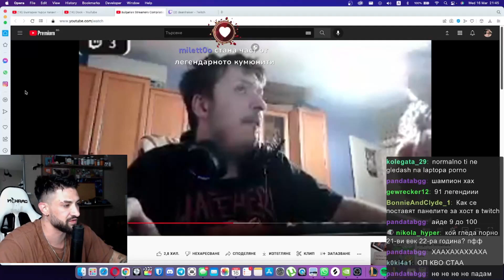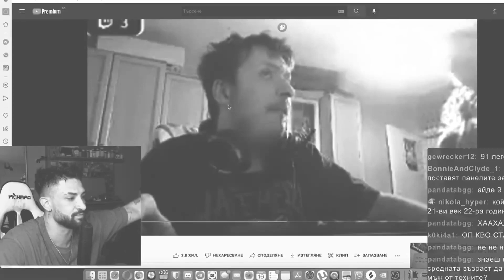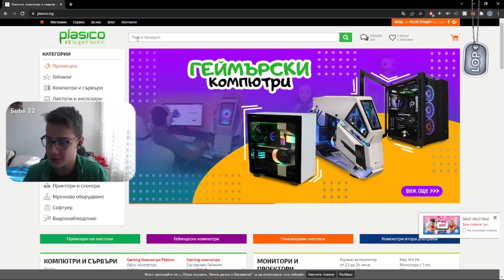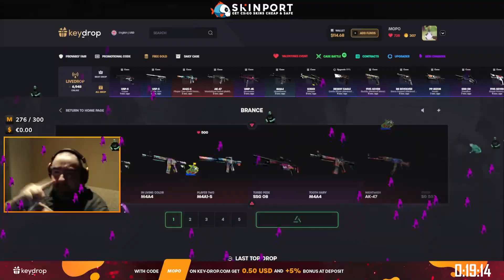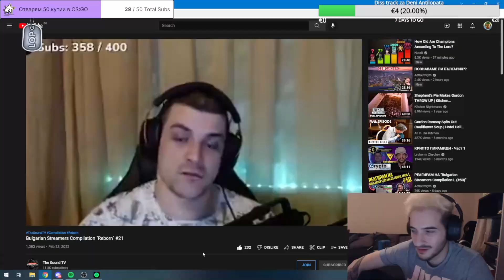Bulgarian Streamers Compilation #25